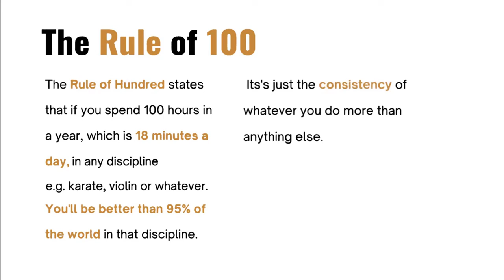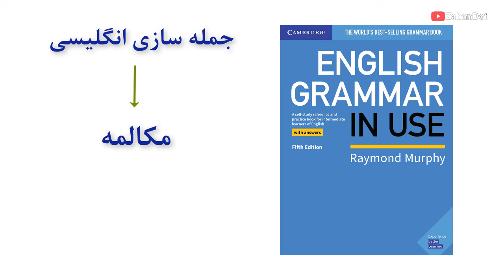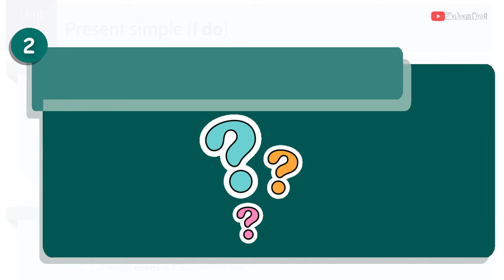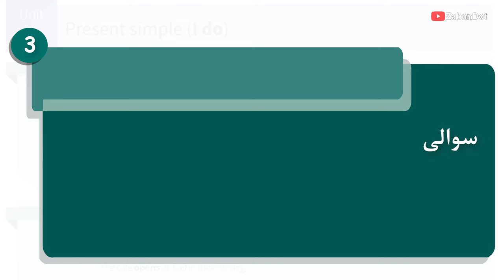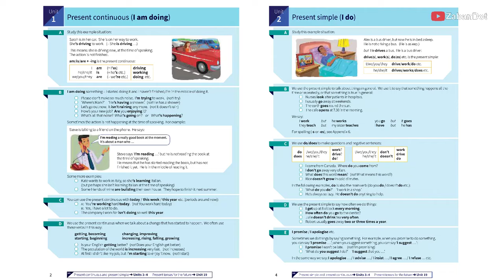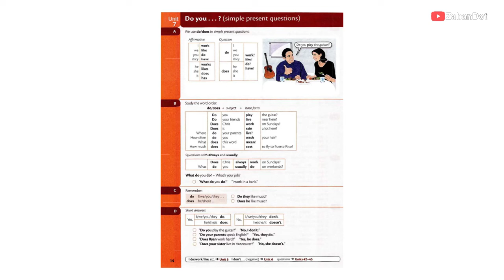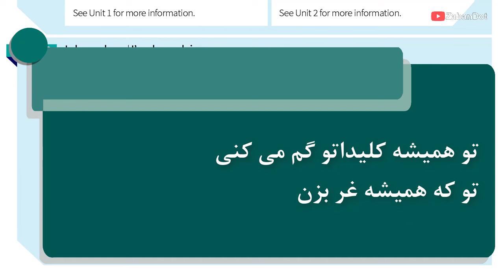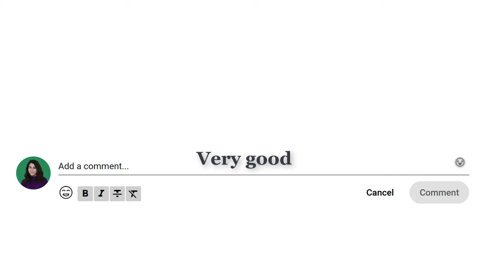با قانون 100 ساعت انگلیسی رو سریع تر از هر روشی یاد بگیر ( انگلیسیِ سریع )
توی این ویدیو قانون 100 ساعت، یکی از سریع ترین روش های یادگیری زبان انگلیسی رو با هم یاد میگیریم. کامل بهت توضیح دادم که قانون 100 ساعت چیه! با کمک این قانون چند دقیقه در روز باید انگلیسی بخونیم! و قانون 100 ساعت چه تاثیری در یادگیری زبان انگلیسی داره؟ در کنار توضیح کامل این قانون یه برنامه هفتگی بهت دادم و برای هر روز بهترین منابع از کتاب های زبان انگلیسی رو بهت معرفی کردم و توضیح دادم که هر کتاب و منبع رو چجوری باید بخونی تا بتونی با یک روش اصولی به زبان انگلیسی مسلط بشی. توی این برنامه هفتگی علاوه بر لغات مهم انگلیسی و گرامر انگلیسی روش تقویت Listening  یا مهارت شنیداری که یکی از مهمترین مهارت ها در مسیر یادگیری زبان انگلیسی هست رو مفصل توضیح دادم. بعد از دیدین این ویدیو متوجه میشی که چطوری از این منابع و کتاب ها استفاده کنی که دیگه مشکلی در مکالمه و انگلیسی حرف زدن نداشته باشی. راستی اگر  معنی کلمات انگلیسی و یا درک یک فرمول یا جمله انگلیسی واست سخت بود و احساس کردی که نیاز داری یه معلم اون نکته رو بهت توضیح بده اما معلم نداری و وقت کلاس رفتن هم نداری بدون شک از هوش مصنوعی یا chat gpt  کمک بگیر چون هر سوالی که ازش بپرسی رو مثل یک معلم جواب سوالت رو کامل بهت توضیح میده و در هر مورد ازش بخواه برات مثال بزنه. ضمنا میتونی هر سوالی که واست پیش میاد رو در قسمت کامنت ها از من بپرسی من تمام کامنت ها رو میخونم و جواب سوالاتتون رو واستون مینویسم.
در قسمت دوم ویدیو هم درس 2 و 3 از کتاب اموزش جمله سازی انگلیسی English Grammar In Use رو با روش شگفت انگیز چانک بهت درس دادم . تمرینات این دو درس رو انجام بده و هر سوالی واست پیش اومد حتما در قسمت کامنت ها از من بپرس.

00:00 قانون 100 ساعت چیه؟
01:10 برنامه ریزی هفتگی برای یادگیری زبان انگلیسی به کمک قانون 100 ساعت
05:20 آموزش جمله سازی انگلیسی با درس 2 و 3 از کتاب English Grammar In Use ( با روش چانک )
 33:52 جمع بندی

📚 آموزش کامل زبان انگلیسی 📚

📕 آموزش کامل مکالمه انگلیسی 📕

📘 یادگیری زبان انگلیسی از صفر تا صد 📘

📓 آموزش کامل آیلتس شامل مهارت های شنیدن و صحبت کردن ( مکالمه ) ، خواندن و نوشتن ( مکاتبه ) 📓
🏅  IELTS ( Listening , Speaking , Reading , Writing )  🏅

👩‍🏫 من مهناز هستم و از سال ١٣٨٩ زبان انگلیسی تدریس می کنم و توی کانال 👩‍🏫
ZabanDot
💡 با جدیدترین متد روز دنیا زبان انگلیسی رو بصورت کامل با ساده ترین روش ها به شما آموزش میدم 💡

📍 امیدوارم آموزش های کانال 📍
ZabanDot
برای شما مفید باشه و با
هاتون منو حمایت کنید

لینک پربازدید ترین ویدئوهای کانال زبان دات

اگه میخوای کلمات انگلیسی رو طوری حفظ بشی که دیگه فراموش نکنی این ویدئو رو ببین

با این 5 تکنیک سریع میتونی روان انگلیسی صحبت کنی ( مثل مردم کشورهای انگلیسی زبان روان مکالمه کن )

پلی لیست های مرتبط با این ویدئو در کانال زبان دات

لینک پلی لیست آموزش گرامر و جمه سازی انگلیسی با کتاب English Grammar In Use  سطح متوسط و پیشرفته

از طریق آی دی های اینستاگرام و تلگرام زیر میتونی با من در ارتباط باشی